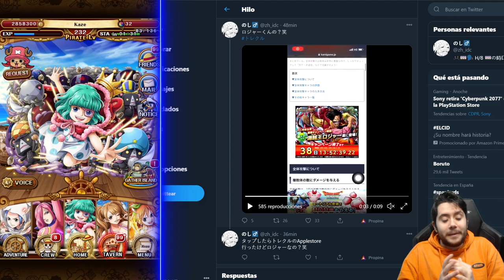EL REY DE LOS PIRATAS! GOL D. ROGER EN OPTC! | CELEBRACIÓN AÑO NUEVO | One Piece: Treasure Cruise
► REDES

► FUENTES